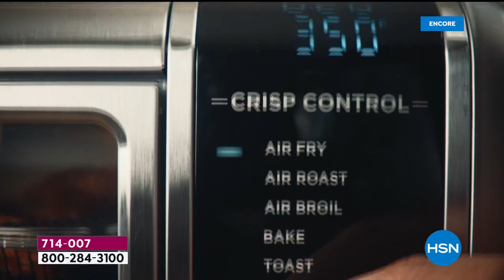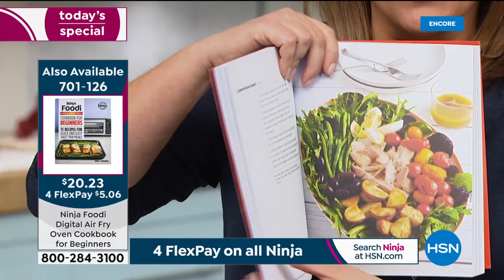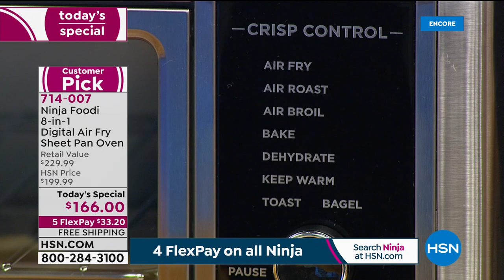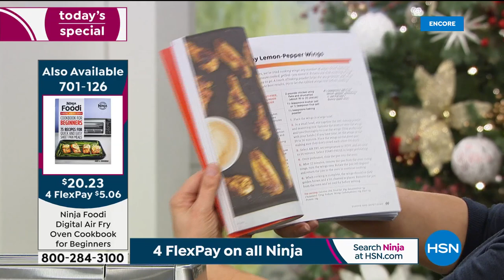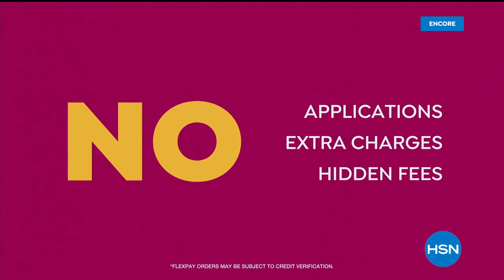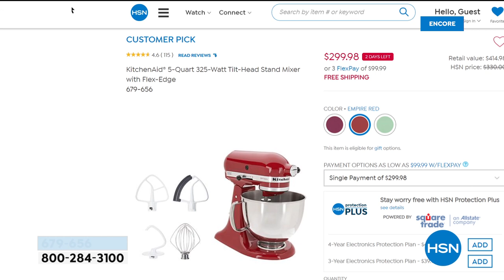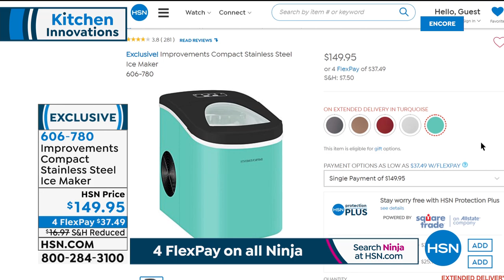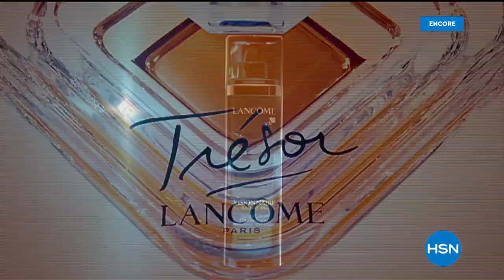HSN | Kitchen Innovations featuring Ninja 10.03.2020 - 05 AM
Discover unique kitchen products designed to make cooking simple, fun, and less time in the kitchen.